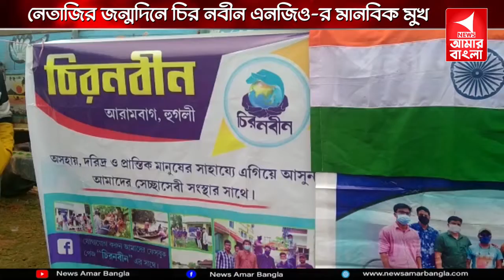নেতাজির জন্মদিনে চির নবীন এনজিও-র মানবিক মুখ